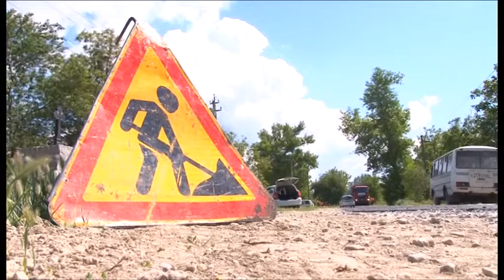В станице Гостагаевская меняют дорожное покрытие